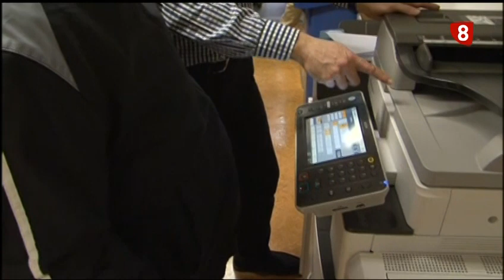Presentación 'Hablemos Claro'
'Hablemos claro', otra de nuestras nuevas secciones para esta temporada en la que intentaremos hablar con un lenguaje claro y sencillo de la mano de Leonor Ramos.